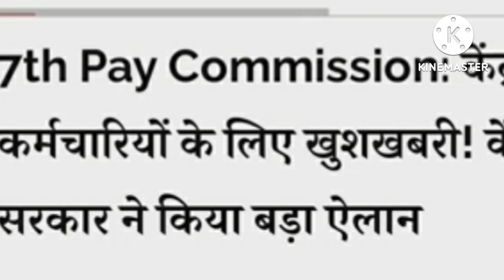सभी कर्मचारी और पेंशनरों के लिए जबरदस्त खुशखबरी।